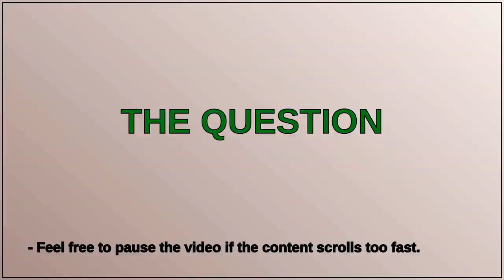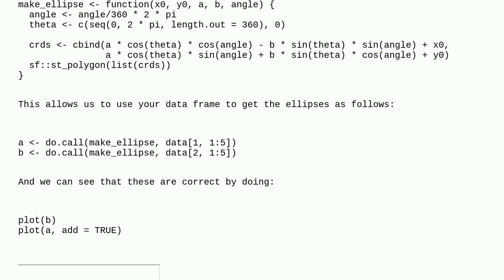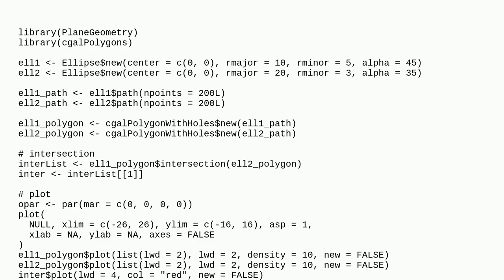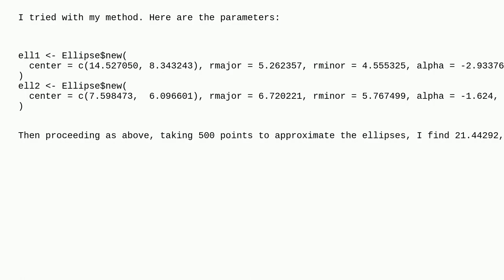R - calculating overlap between two ellipses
A special thanks goes out to the community

  r